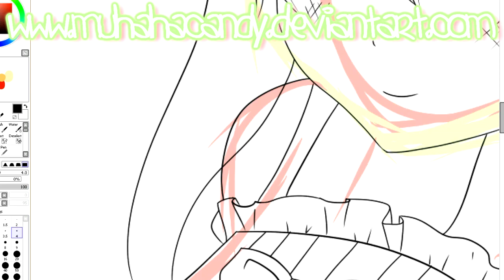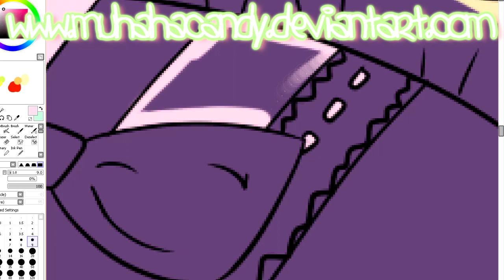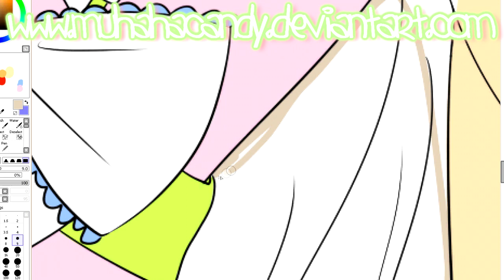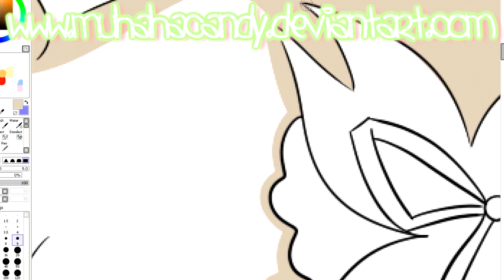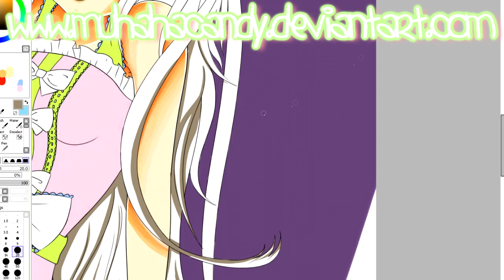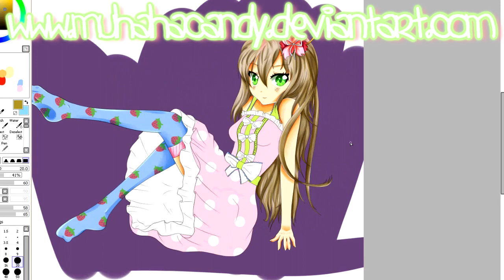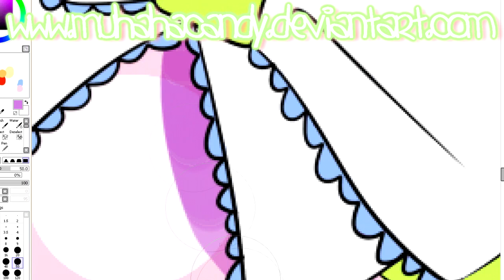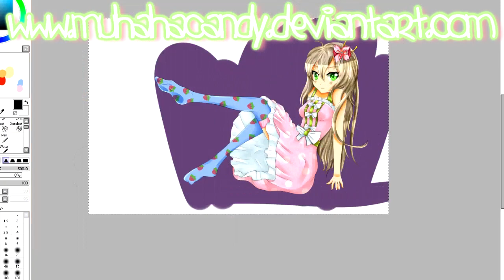Speedpaint [CG] Commission/Kigami99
Prize-commission for Kigami99 on DeviantART. I'm so glad, i got to draw NORMAL anatomy for once, lately, all i've been doing is chibi. and i'm so sick of chibi.

Song:
Everyday Sunshine Line! - Aso Natsuko
Lollipop- BIGBANG ft. 2NE1
Rainbow colored afternoon- EasyPOP ft. Luka

Wacom Bambo
Snagit(To record)
Sonyvegas pro 9.0 (To Edit Video)

Time Taken:
6h. (i'm lazy, and didn't really keep my focus well)